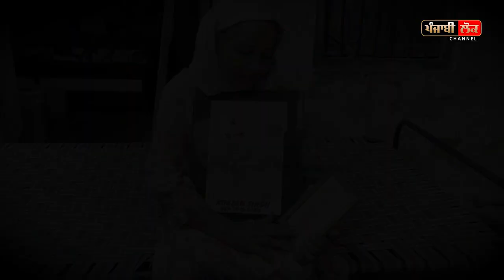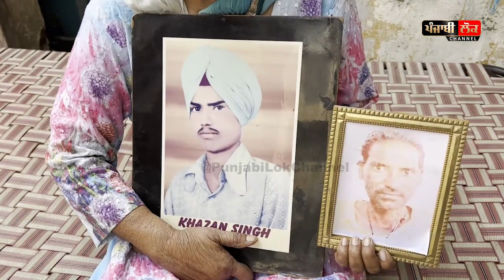ਘਰ ਦੇ ਜੀਆਂ ਬਾਝੋਂ ਘਰ ਬਣ ਜਾਂਦੇ ਖੰਡਰ, ਖੰਭ ਲਾ ਉੱਡ ਜਾਂਦੀਆਂ ਖੁਸ਼ੀਆਂ